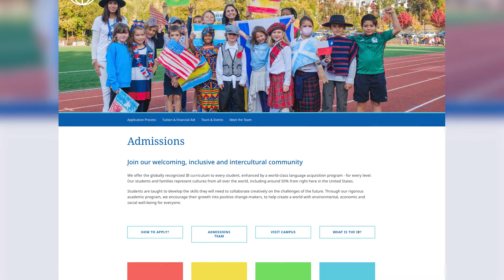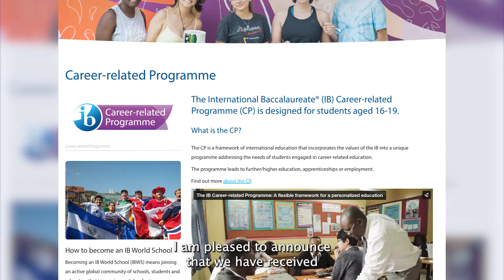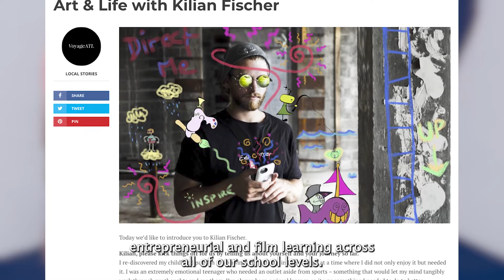Atlanta International School's Head of School Spring Message 2023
Head of Atlanta International School, Kevin Glass, shares the latest news and school updates in his Spring Community Message below.

Touching on many subjects, from the introduction of the International Baccalaureate Careers-Related Programme, AIS Innovators, our first Entrepreneur in Residence Kilian Fischer, to the plans for Grade 5 Journey Abroad later in the year, there is certainly a lot to share!

Wishing everyone a restful week next week.